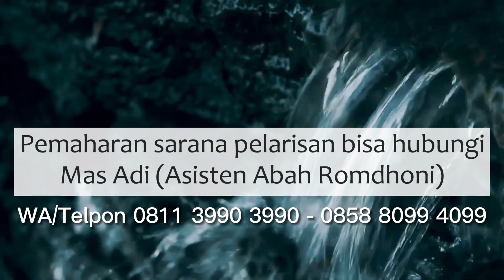Sarana Bertuah Pengusir Jin Penyebab Toko Terlihat Tutup Padahal Buka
Salam Sejahtera untuk kita semua. Pada video kali ini Abah Romdhoni menjelaskan tentang Sarana Bertuah Pengusir Jin Penyebab Toko Terlihat Tutup Padahal Buka.